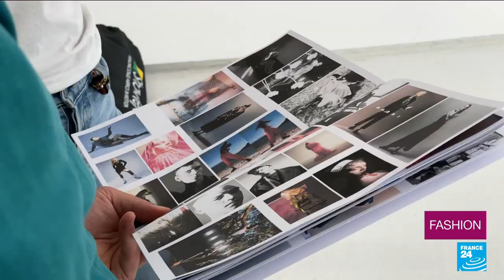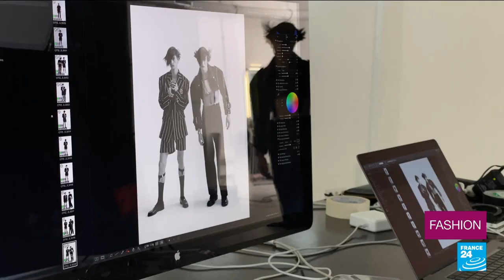Behind the scenes at a fashion shoot with Laurent Dombrowicz, master of eccentricity • FRANCE 24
They dictate the latest trends, but the fashion stories published in glossy magazines can also be vehicles for questions about the world we live in. LaurentDombrowicz is a fashion editor and stylist. For his latest work for the magazine Citizen K International, he's doing a shoot in Belgium inspired by Tim Burton's masterpiece "Edward Scissorhands" – a perfect context to explore questions of eccentricity, identity and acceptance. We went to meet him.